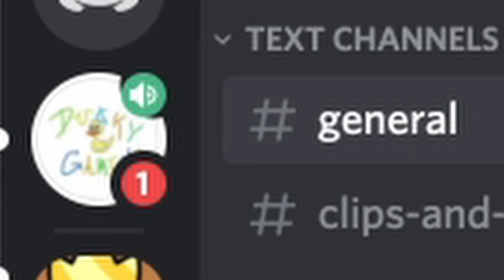First SMP Episode 3 | Villager Hostage Program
This ended up being a lot harder than I thought it would be. My friend and I played for over 3 hours and only got 2 villagers. I'd still consider it a success, though.

I tried my best to make this video relatively short, considering the amount of footage I started with. I should probably start timing the amount of time it takes to edit a video, because this took forever.